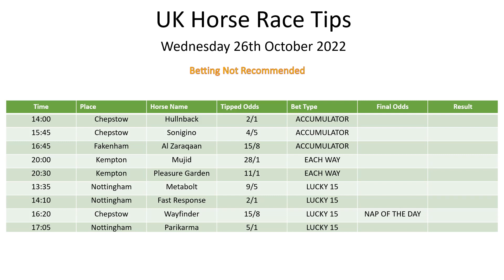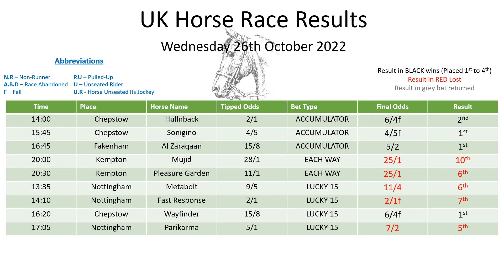BACKTRACK – Horse Race Results for Wednesday 26th October 2022